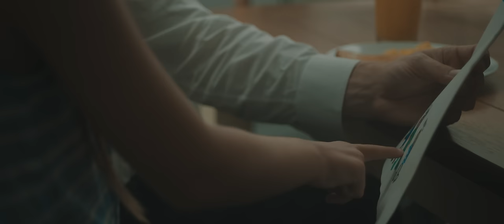Chris Webby - Flawed (feat. Skrizzly Adams) [Official Video]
Music video by Chris Webby performing Flawed (feat. Skrizzly Adams). Directed by Patrick Tohil. Produced by Skrizzly Adams.